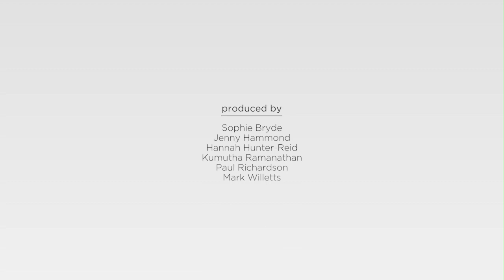Meza Dental on Costa Rica's burgeoning dental industry | The New Economy Videos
The New Economy speaks to Dr Alberto Meza, of Meza Dental, to find out how his surgery is capitalising on Costa Rica's popularity as a dental hotspot.

Costa Rica has been a dental tourism hotspot for decades, attracting patients from both the United States and Europe for varying treatments. Dr Alberto Meza, from Meza Dental, joins The New Economy to discuss how his surgery is capitalising on the country's popularity, his client make-up, and how he expects dental tourism to develop.